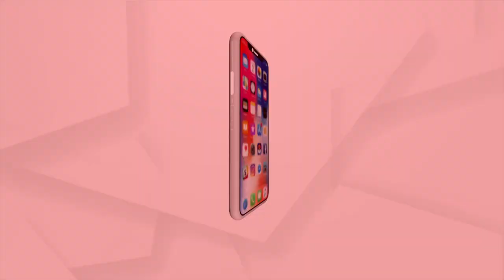ଅସୁରକ୍ଷିତ ଭାବେ ଓଭର ବ୍ରିଜ ତଳେ ଆଶ୍ରୟ ନେଇଛନ୍ତି ପାରାଦୀପ ଅଞ୍ଚଳର ସ୍ଥାନୀୟ ବାସୀନ୍ଦା ମାନେ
ବାତ୍ୟା ୟଶ ଯୋଗୁଁ ପାରାଦୀପ ଅଞ୍ଚଳର ସ୍ଥାନୀୟ ବାସୀନ୍ଦା ମାନେ ଅସୁରକ୍ଷିତ ଭାବେ ଓଭର ବ୍ରିଜ ତଳେ ଆଶ୍ରୟ ନେଇଛନ୍ତି ଦେଖନ୍ତୁ ଗ୍ରାଉଣ୍ଡ ଜିରୋରୁ ଅର୍ଗସର ରିର୍ପୋଟ